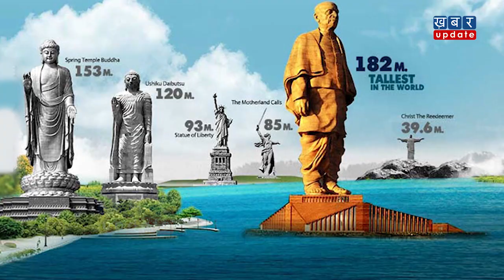अब Gujarat के हर स्कूल-कॉलेज में लगाई जाएंगी Statue of Unity | Khabar Update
नर्मदा नदी के किनारे सरदार पटेल की स्टैच्यू देखने लोग दूर-दूर से पहुंच रहे हैं. गुजरात सरकार अब जल्द ही हर स्कूल और कॉलेज में स्टैच्यू ऑफ यूनिटी बनाने जा रही है. देखिये ये रिपोर्ट-